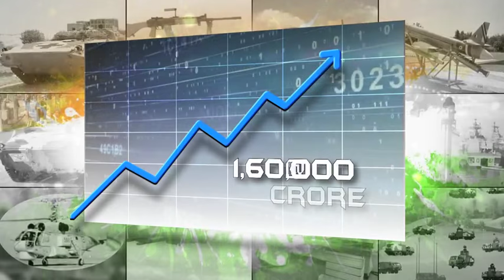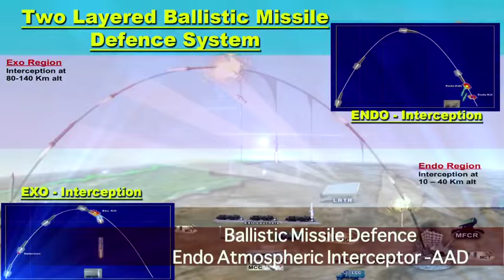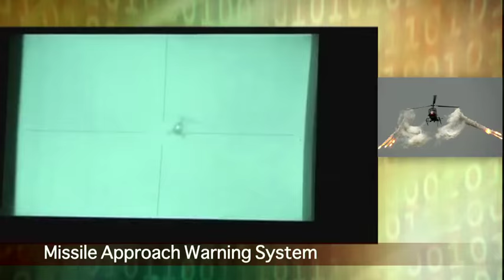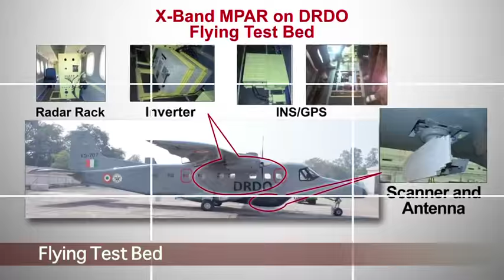DRDO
The Defence Research and Development Organisation (DRDO) is an agency of the Republic of India, charged with the military's research and development, headquartered in New Delhi, India. It was formed in 1958 by the merger of the Technical Development Establishment and the Directorate of Technical Development and Production with the Defence Science Organisation. It is under the administrative control of the Ministry of Defence, Government of India.